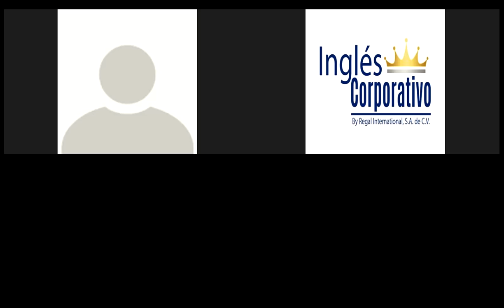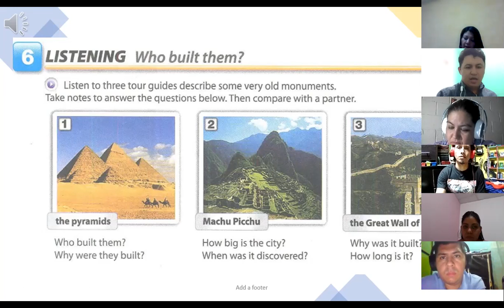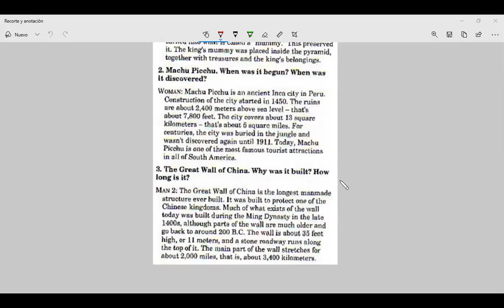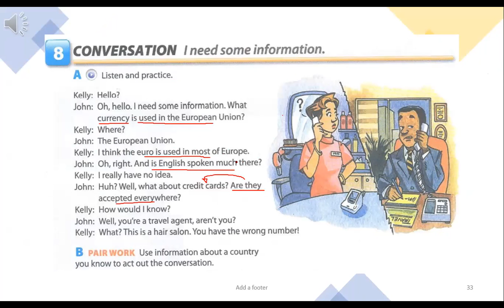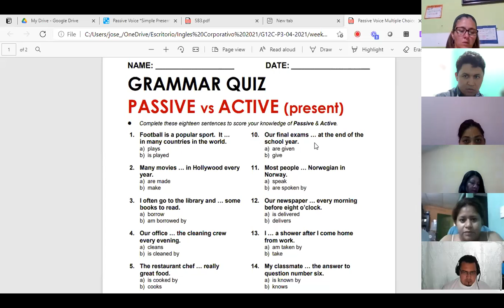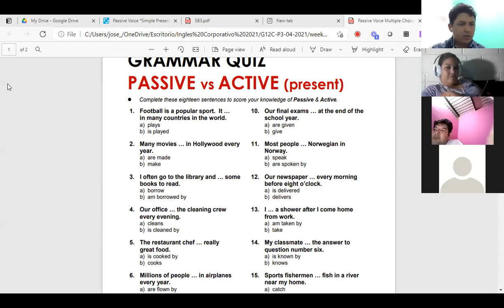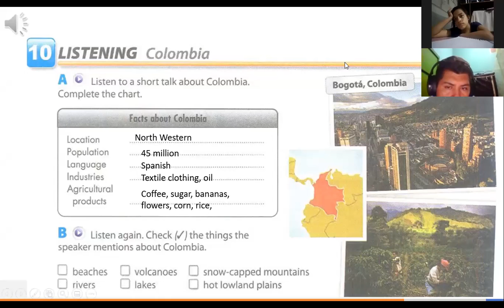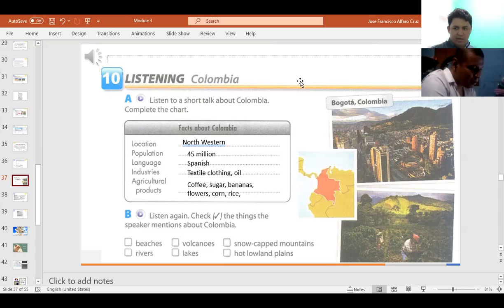Ingles Corporativo-Videoconferencia #6 Industry vocabulary